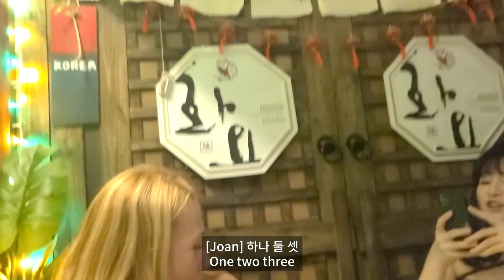어쩌다보니 청일점이 되었습니다. | 호주 워홀 | 루프탑제이 | 22워홀이즈히어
[22워홀이즈히어] 코너에서는 2022년부터 워킹홀리데이를 시작한 워홀러 제이의 호주 일상을 다룹니다.

여러분들의 시청과 관심, 구독 항상 진심으로 감사드립니다.